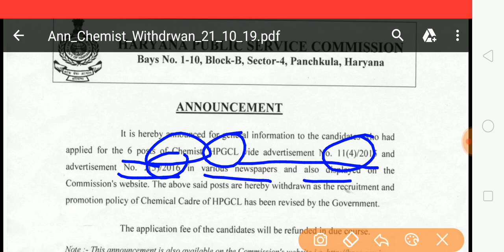Haryana Recruitment Cancelled | Haryana Recruitment 2019 | Special Education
Haryana Recruitment Cancelled
Denist Post Cancelled
Haryana Recruitment 2019
Special Education